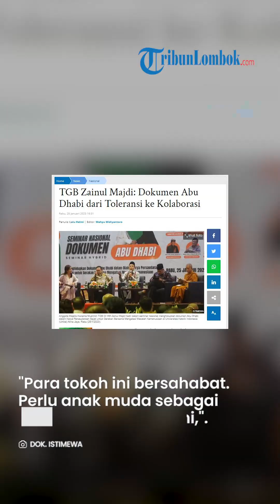TGB Zainul Majdi: Dokumen Abu Dhabi dari Toleransi ke Kolaborasi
Laporan Wartawan TribunLombok.com, Lalu Helmi

TRIBUNLOMBOK.COM, MATARAM - Anggota Majelis Hukama Muslimin TGB Dr KH M Zainul Majdi menyampaikan dokumen Abu Dhabi menekankan hubungan kemanusiaan dari toleransi kepada kolaborasi.

Dokumen ini disepakati Grand Syeikh Al Azhar dan Paus di Vatikan.

"Penekanan dari dokumen ini dari toleransi kepada kolaborasi," katanya di Universitas Katolik Indonesia (Unika) Atma Jaya, Rabu (25/1/2023).

Dijelaskan Ketua Harian Nasional Partai Perindo ini, Grand Syeikh Al Azhar saat itu melihat landskap di Mesir hubungan dengan Gereja Koptik. Disebutkan, orang ramai bicara toleransi.

"Tanpa sadar, masing-masing pihak membanggakan khazanahnya. Dirinya bilang paling toleran, " bebernya.

Dokumen Abu Dhabi ini, tegas Doktor Ahli Tafsir Alquran ini, membangun kerja sama kongkrit tentang kemanusiaan, kemiskinan, perempuan, dan anak. Antar umat beragama berjumpa bukan hanya tokoh saja.

"Para tokoh ini sudah bersahabat. Perlu anak muda sebagai pembentuk bangsa ini ke depan, " urainya.

Lebih lanjut, para pemuda turut bekerja sama menyelesaikan masalah di Indonesia. Mulai masalah kemiskinan, kesenjangan sosial, sampai keadilan.

"Memperbanyak perjumpaan, bukan hanya berada di kamar (agama) masing-masing untuk membangun Indonesia, " tandasnya.

Seminar nasional dokumen Abu Dhabi dengan rema Persaudaraan Sejati untuk Gerakan Bersama Mengatasi Masalah Kemanusiaan turut dihadiri Sekretaris Hubungan Antar Agama dan Kepercayaan KWI (HKKWI) Romo Agustinus Heri Wibowo, Ketua Lakpesdam PBNU H Ulil Absar Abdalla, Sangha Trevada Indonesia Bhikku Dhamasubo Mahatera, Direktur Eksekutif Maarif Institute Abd Rohim Ghazali, dan Direktur Program Maarif Institute Moh Shofan.

Ulil melanjutkan, informasi di akar rumput dokumen Abu Dhabi belum banyak diketahui, tapi dokumen yang dikeluarkan 2019 ini cukup viral.

Dikatakan, ia menilai Indonesia lebih maju langkahnya ketimbang dokumen Abu Dhabi, upaya ini sudah dilakukan oleh Gus Dur, Romo Mangun, Romo Magnis.

"Secara substansi, sudah berjalan di Indonesia. Dari sisi publisitas kalah oleh dokumen ini, " katanya.

Sangha Trevada Indonesia Bhikku Dhamasubo Mahatera menambahkan, mengacu pada budaya lama mengenai hubungan antar umat beragama, tak hanya cerita tanpa rasa, janji tanpa bukti. Indonesia sudah bicara data dan fakta.

"Membangun nusantara yang indah sejak 200 sebelum masehi," katanya.

Untuk Indonesia ke depan, ia mengibaratkan seperti panah semakin ditarik ke belakang, lari busur semakin kencang.

"Bicara Indonesia ditarik lagi ke belakang, niat awal mendirikan Indonesia," tegasnya.

Artikel ini telah tayang di TribunLombok.com dengan judul TGB Zainul Majdi: Dokumen Abu Dhabi dari Toleransi ke Kolaborasi,
Penulis: Lalu Helmi | Editor: Wahyu Widiyantoro